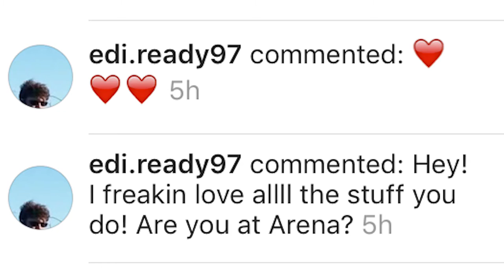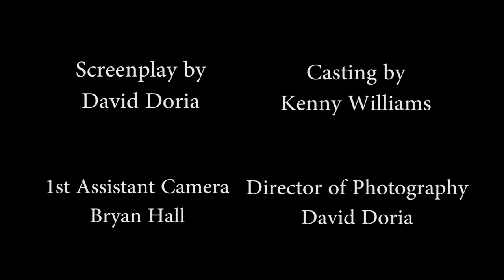HYPERLAPSE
A young man, who wishes to achieve fame and success via the internet, is faced with a virtuous decision when his only fan compromises his work.

This is my first original project as a student filmmaker for my Video Production class at The Art Institute of California - Sacramento where we had to create and film a story without dialogue. I had a great time with my first experience as a director, director of photography, editor, and producer.

I'd like to thank everybody who helped out with my project, my family and friends who support me, the Bay from which I come from, and God.

DBGD